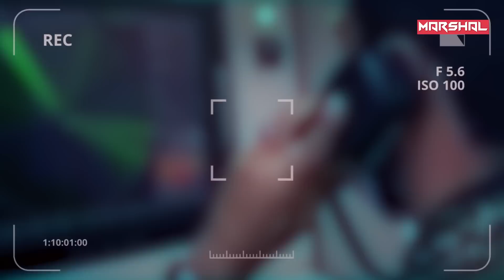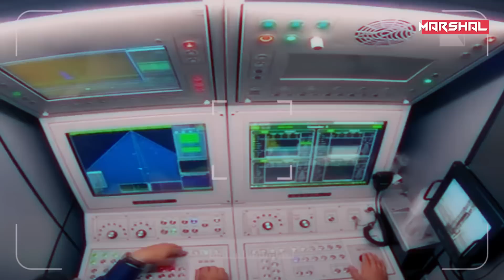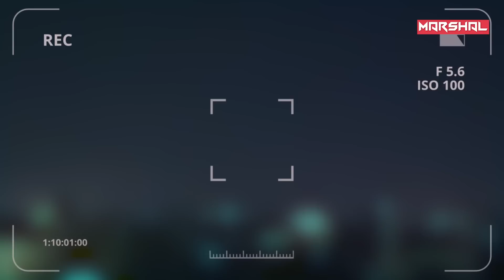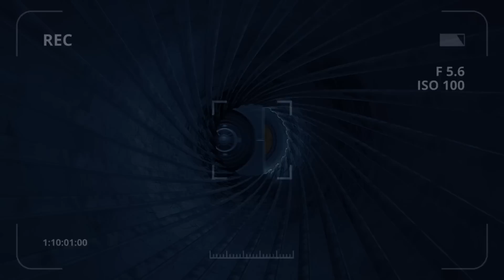أذرُع صاروخية قاتلة .. تخرج من تحت الركام | السفاح خُرداد .. يكتب نهاية المقاتلات الإسـ رائيلية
بينما تتباهى إسرائيل بقبتها الحديدية وتتوعد بمحو إيران بطائراتها الشبحية F-35 Adir

تظهر في الأفق أذرُع صاروخية قاتلة .. تخرج من تحت الركام ومن وسط الحصار وفي ظل العقوبات الدولية المفروضة تكشف إيران الستار عن منظومة دفاع جوي .. قاتلة للطائرات الشبحية الإسرائيلية و تضاهي في قدراتها إس400 الروسية .. منظومة جديدة تزيح الصانعين التقليديين من الصدارة..

في هذا الفيديو عزيزي المشاهد نكشف لك حكاية .. واحدة من أقوى منظومات الدفاع الجوية حول العالم.. خُرداد 15 - khordad.

0:00 - مقدمة
0:52 - ما هي منظومة خُرداد التي تخشها إسرائيل
1:55 - كيف تصطاد خُرداد الطائرات الإسرائيلية ؟
3:22 - عيون خُرداد لا يمكن الهرب منها
5:18 - الإضافات التقنية
6:43 - كيف يتم تشغيل خُرداد
7:24 - خرداد في مواجهة إسرائيل
9:20 - النهاية

Protected By DMCA
This document certifies the purchase of:
Licensor's Author Username:
Prizrak_kd
Item Title:
Warfare Logo Reveal
Item URL:
Item ID:
20150289
Item Purchase Code:
82dd9daa-19d4-49ca-a0a0-07be3411139f
Purchase Date:
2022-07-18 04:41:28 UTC